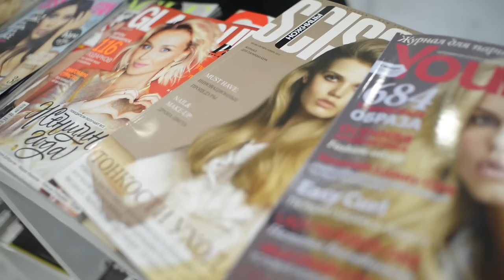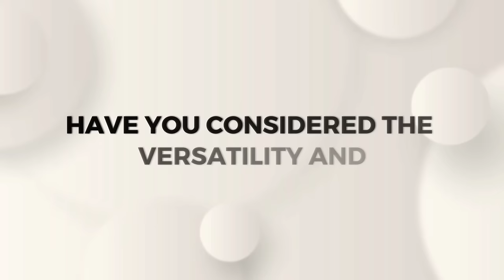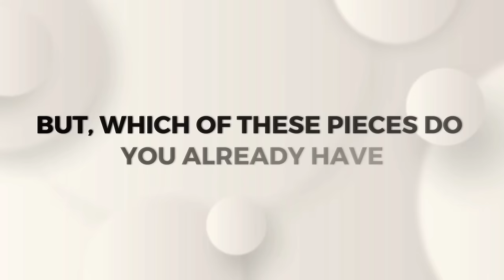4 KEY PIECES that FLATTER EVERYONE | How to Dress with Elegance and Style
Discover the 4 KEY PIECES that FLATTER EVERYONE! How to Dress with Elegance and Style? Ever stood in front of your closet feeling like you have nothing to wear, even though it's packed?

The truth is, among fleeting trends and ephemeral fashions, there are pieces that stand the test of time, bringing elegance, style, and above all, versatility. These timeless treasures transform any look, perfectly adapting to different silhouettes, ages, and lifestyles.

Today, on the Lucrative Elegance channel, we will unveil together these 4 gifts from the fashion universe that, believe it or not, were made to flatter absolutely everyone!

Are you ready to discover these 4 key pieces that promise to revolutionize your wardrobe and, perhaps, the way you see yourself in the world? Let's go, because fashion doesn't wait, and elegance, well, it's timeless.

4 KEY PIECES that FLATTER EVERYONE | How to Dress with Elegance and Style